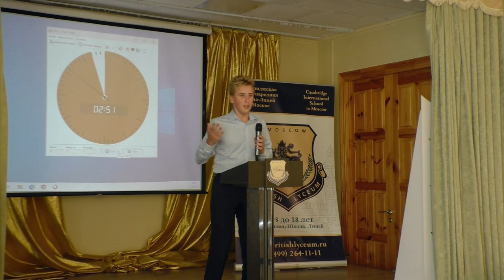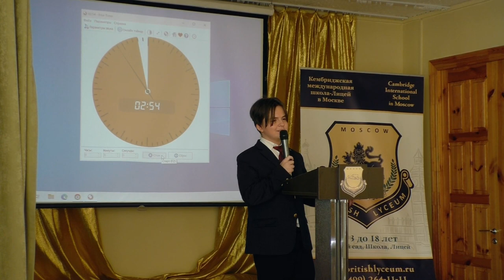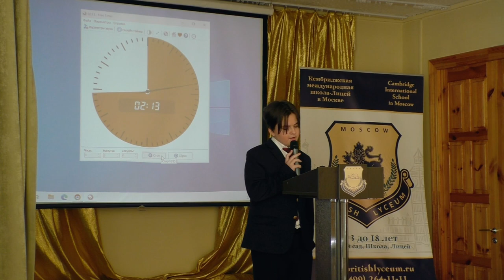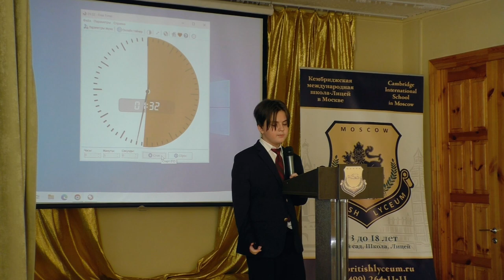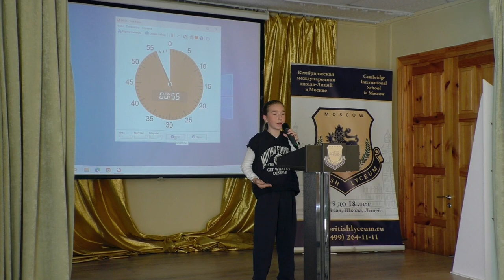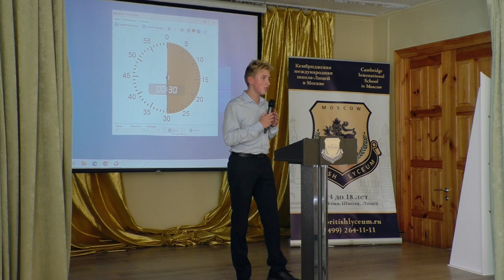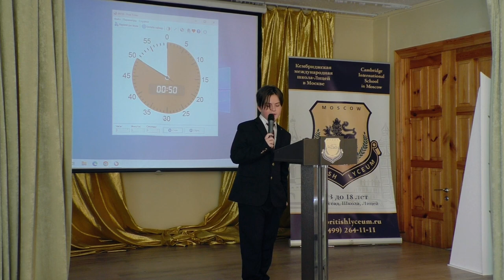Предвыборные дебаты на пост председателя школьного парламента 2023-2024 учебного года